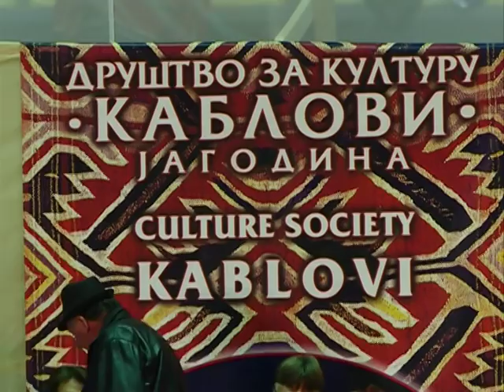Koncert -- KUD Kablovi Jagodina 15.12.2017.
snimatelj: Saša Jović
montaža: Saša Jović
proizvodnja: Kopernikus RTV Jagodina